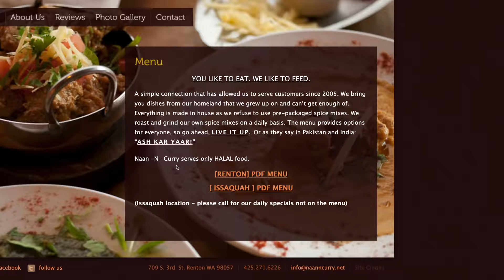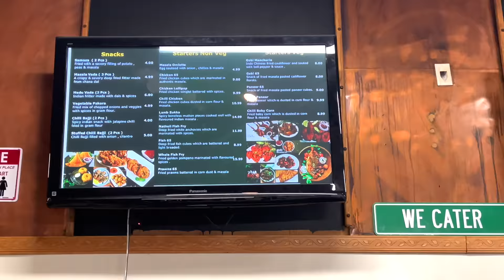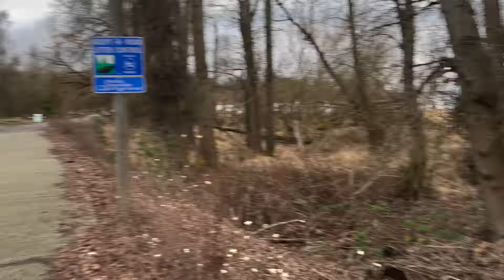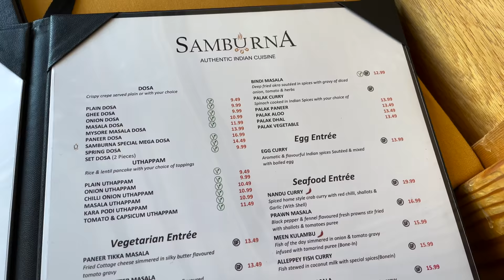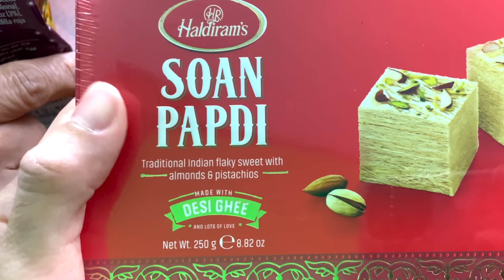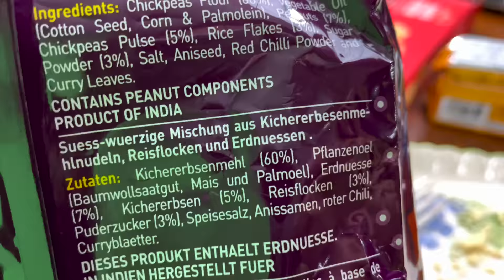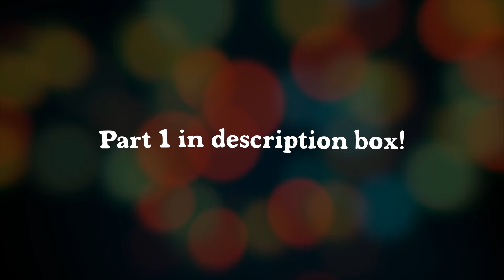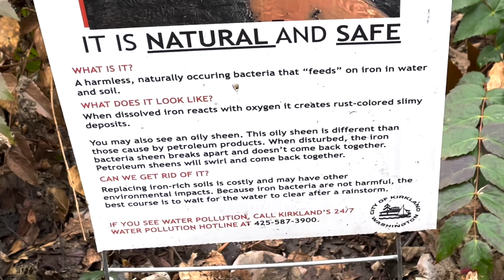Mega Dosa, Dum Biryani & more! INDIAN FOOD TOUR in Greater Seattle (Part 2)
Today we go on an Indian Food Tour in Greater Seattle! Last time we explored the Indian cuisine around Seattle. This time we’re checking out some spots in Issaquah, Kirkland and Bothell. We’re no Indian food experts, but we are food adventurers and I studied each restaurant’s menu and reviews extensively to ensure we order the yummiest dishes :)

We also pick up Indian snacks at a local Indian grocery shop called Maurya (it has a restaurant too!). Then we take a digestive walk at Juanita Beach Park and the Old Market Street Trail. Hope we can travel again to Indian someday soon, but for now we experience Indian food and culture in Washington State. We wish you enjoy this video! For those who’d like to get a preview, scroll down for video chapters and list of featured foods.

VIDEO CHAPTERS:
0:00 Intro & Preview
0:31 Indian Food in Issaquah
0:50 Balti Gosht & Dum Biryani
3:06 Joy of Naan
4:37 Dessert: Gulab Jamun
5:08 Mini Indian Grocery Tour: Getting Snacks
6:00 Walking at Juanita Beach Park
7:00 Old Market Street Trail
7:32 MUSHROOM SIGHTING!
7:42 Indian Dinner in Kirkland (Kerala Cuisine)
8:06 Pistachio Rosewater Lassi
8:18 Chakka Thoran Dosa (Jackfruit Filling)
9:18 Nalla Milagu Chicken Curry with Malabar Parotta
11:06 Chettinad Cuisine in Bothell
11:24 Sakkarai Pongal
11:40 Mega Masala Dosa
13:31 Masala Uttapam
14:07 Chicken Chettinad with Malabar Paratha
15:10 Masala Chai and Pouring Madras Coffee
18:11 Hindu Temple & Cultural Center
18:34 Trying Indian Snacks
22:35 Unlimited Thali Lunch in Issaquah
23:55 Bonus Footage & Outtakes

FEATURED FOODS:
- Chicken Chettinad
- Mega Masala Dosa
- Gulab Jamun
- Thali
- Masala Uttapam
- Chakka Thoran Dosa (Jackfruit Dosa)
- Nalla Milagu Chicken Curry
- Malabar Parotta/Paratha
- Chakka Ela Ada
- Pistachio Rosewater Lassi
- Sakkarai Pongal
- Masala Chai
- Madras Coffee
- Dum Biryani
- Balti Gosht
- Naan

Note: This video was filmed in January and February 2022.